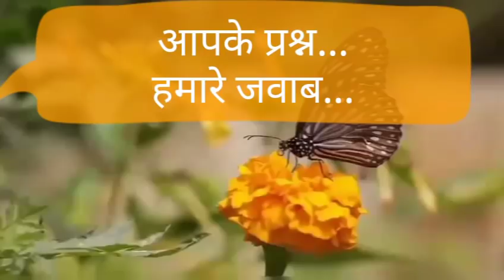25 April Question And Answer, Aaj Ki Murli ke Question And Answer, प्रश्न उत्तर, सवाल जवाब, Panipat